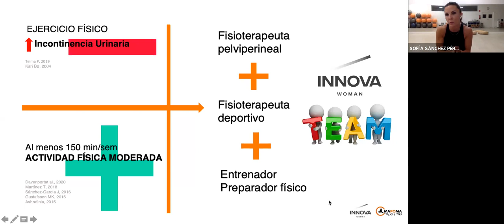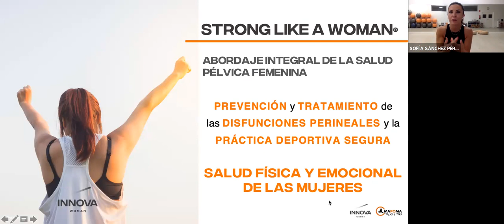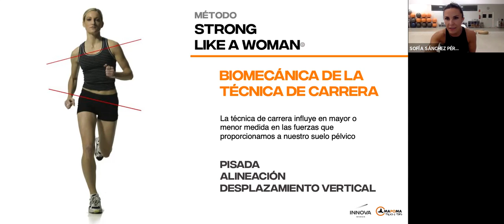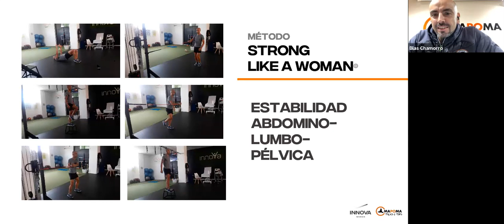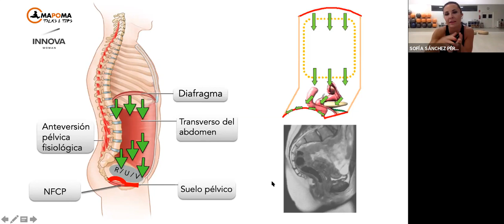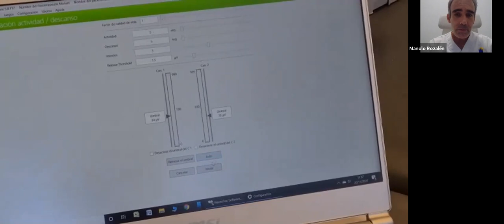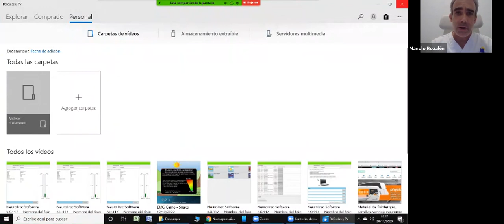MAPOMA Talks & Tips: SUELO PÉLVICO Y RUNNING ¿QUÉ DEBES SABER?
En este Webinar hablaremos con grandes expertos sobre la importancia del Suelo Pélvico para las corredoras y los corredores.

SUELO PÉLVICO Y RUNNING - ¿QUÉ DEBES SABER?

- SOFÍA SÁNCHEZ PEREZ
Fisioterapeuta especialista en Reeducación pelviperineal.
Directora de la Unidad de Suelo Pélvico de INNOVA Instituto de Salud y Deporte.

- MANUEL ROZALÉN BUSTÍN
Dr. en Fisioterapia.
Profesor en la Univ. Alfonso X “El Sabio”.
Fundador de las Clínicas Rozalén y lacasadelfisio.com

- ESMERALDA ROJAS POWEL
Fisioterapeuta.
Master en Pelviperinología.

- BLAS CHAMORRO
MAPOMA COACH y Fisioterapeuta.